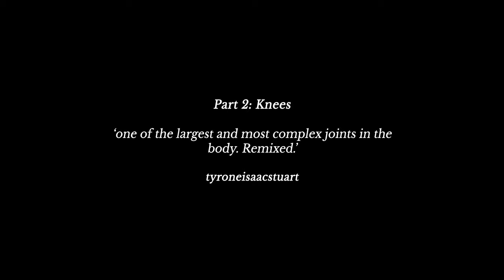tyroneisaacstuart - Knees feat. Theon Cross & Moses Boyd (Official Film)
The debut album 'S!CK' is out now.

Credits:

Commissioner: Tom Oakley

Artist, Director, Choreographer: tyroneisacstuart

Director, Choreographer: Eleanor Grace Hann
Producer: Kevin Chemuka
Production Assistant: Aloaye Ayeni

DOP: Scott Jones
1st AC: Kai Newton

Styling: Jonathan ‘Jay’ Tagle
Set Designer: Alice Wintersteiger
Set Assistant: Leoni Hughes
Tooth Gems: Oona Beauty

BTS: John Antony
BTS: Josue Samuel

Editor, Colourist: Johnnie Thunders

Talent:
Shangomola Edunjobi
Theophilus O. Bailey
Warren ‘Wild G’ Gordon-Powell
Jasmine Semujju
Monique Williams
Jasmine Breinburg

Catering: Emily Rogers

Special thanks to Wallis Road Studios.

Label: New Soil Music

Lyrics:

Nosey punter preening pics on the loo losing sleep for the follows. I thought to play a voice note in here...
But... Nah.
I'll speak for myself.

Sample machine
Another voicenote for you.
Control alter delete
No ones voice to run through
Just vulnerable I
Slow mo, feel it clear
Sometimes we need vulnerable highs
Deep sighs, this ain't one for the weary
School prom slow dance mixed into theory
Junior Jam fa Rasclart, waiting to question queries. Got questions, theories, mentions, stories.

Needs
What about knees? Been waiting for so long
 What one wants was once wants. Now it's a need
Another one posts sourdough
I question your kneading ...
I question you're needing to look upon shores on the coast. Postal.
A little old soul sometime took extra shifts at Christmas for royal Mail Mother
Queen Mother
Queen Mother
I love ya (mwah)

Ballad for a breakup
Body and soul
Spilt for you like communion
Drink up, gotta love a drink up
Carribean breeze in the punch... Union.
Eat this bread that was shed for you
Sourdough bread we ripped with the hands
Please understand, crumbs maketh the plan if they sweep up, gotta love a sweep up, bad apples but real good Crumble.
Stumble... care for knees (uh)

Sowed together from seed
Sowed together some songs for a medley.
Under knees, see stitches
Walking could be arguably deadly
Might kill off your career
Deer in a headlight
Gaslight
Walking in fear
Red card
Get off the pitch
Head down frowns from a crowd slow walk to a bottomless pit Ice bath care for knees

Surrendering knees To a habit of softness
The walk had a bop that
Casually talked to the ground.
The incredible sound of a big toe that strikes the ground in line with knees. That's perfect alignment?
What about bodies born with different assignments?
Am I a sign to the scene?
Or a self indulged artist designed to deceive?
Who's attuned to the sound of knees, knees deep, deep in pies?

Sample machine
Control alter delete
Just vulnerable I
Junior Jam fa Rasclart, waiting to question queries. Got questions, theories, mentions

Story for knees.